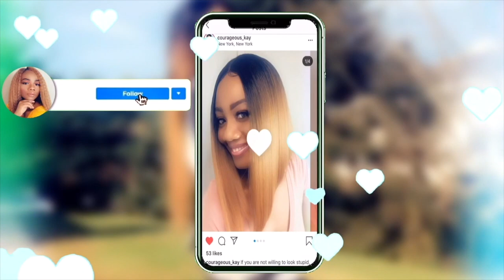How To Bantu knots With Curly Crochet Hair